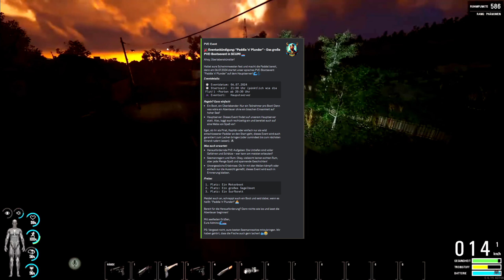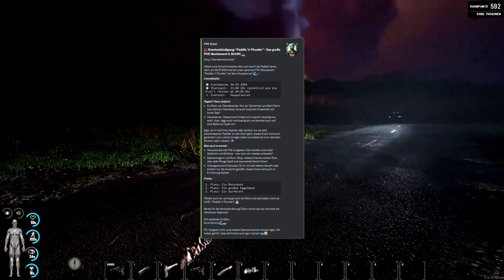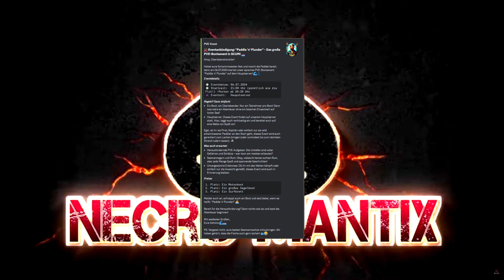Scum Event Info Video [The Redemption]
Hey Leute der Scum Community, hier habe Ich ein kleines Info Video für das kommende Scum Event auf Unseren Server "The Redemption" Discord Link steht Unten in der Beschreibung, am kommenden Samstag den 06.07. Veranstalten die Admins ein PvE Event, Infos werden im Video eingeblendet für Fragen stehen die Admins bzw. Ich zur Verfügung. :)

Join The Redemption, Hier wirst Du gleich in den Willkommen Channel gespawnt, Server Regeln durchlesen Häkchen anklicken und Los geht's. :)